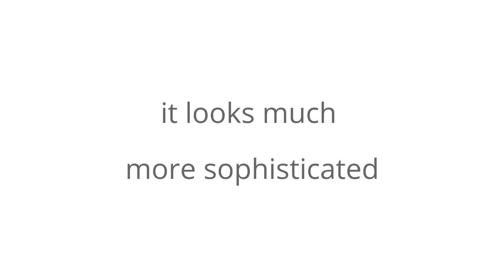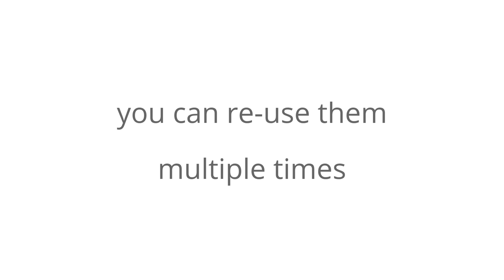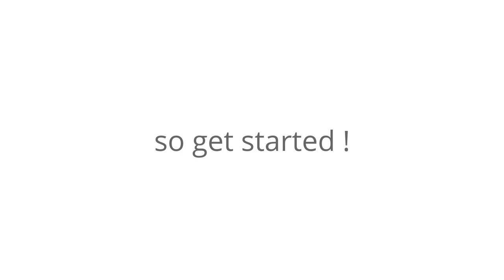Home Staging DIY Art Work under $20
This is a little tutorial how to make your own art work for Home Staging you can re-use time and again and which do not require a lot of time and money for your clients.

You can find quality pieces of fabric on sale and apply them to a canvas and with a little paint - anyone can create a nice piece of art that looks much better than the cheap ones from the Dollar bin.

You can also scout your local thriftstores, craigslist oder ebay for nice objects at small prices, buyers or renters might want to keep - or in case someone will steal them at the Open House Tour so make sure, you sell them your client, don't decorate your own treasures !

And now get started !